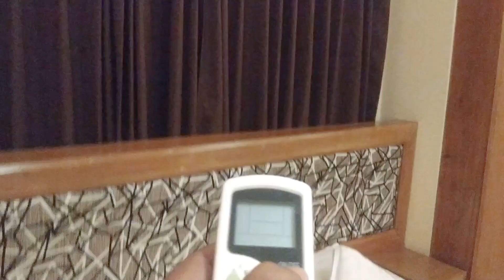TOORONG CHORA - তুরং ছড়া [EP.3 PART 3]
After Utma chora,(উতমা ছড়া) We headed  TOORONG CHORA - তুরং ছড়া, another tough route by motorcycle. This is how we did it.
PLEASE WATCH THIS VIDEO MIN. 720P OR 1080P. OTHERWISE YOU WILL SEE LOW QUALITY
Sweet music:
Roa - Remember (JayJen Remix) by JayJen
Song: Steffen Daum - Goodbye My Dear
🔹 NAME - WHERE IS TANVIR

🔹 Page - whereistanvir

🔹 BLOG - Hassan Tanvir Moto blog

🔹 ID - hassantanvir777

🔹 ID - whereistanvir
Device used in the video: GoPro hero 7 black